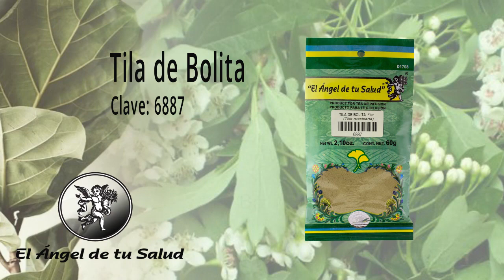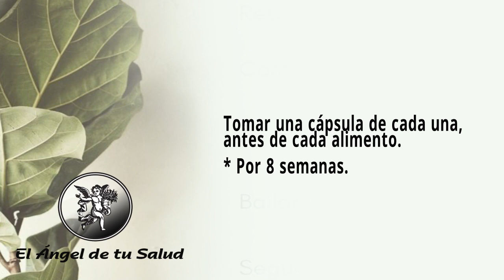FÓRMULA HERBOLARI APARA TRATAR FATIGA CRÓNICA EMOCIONAL